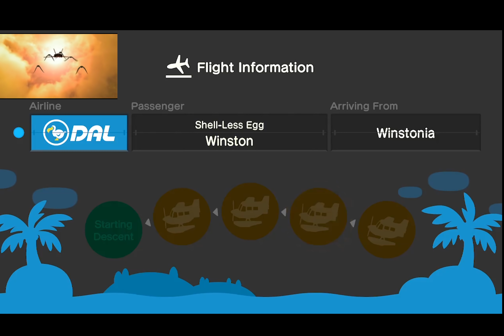Toxic - Animal Crossing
Finally found a use for Rodney